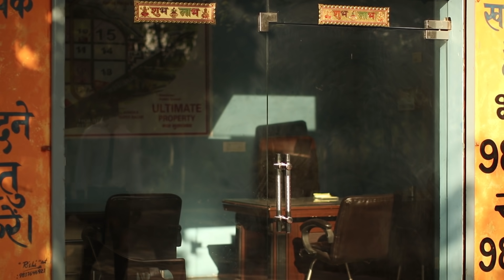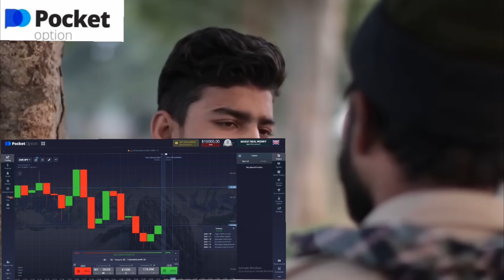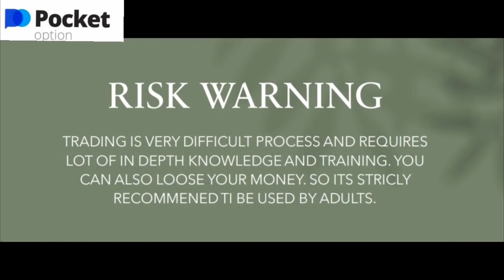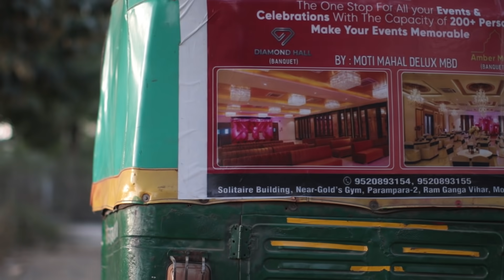Lootcase | 4boysdown | 4bd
Script team 4boysdown

sonu monu ki comedy video